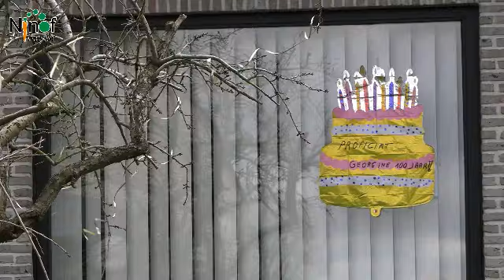100 keer hoera voor Georgine